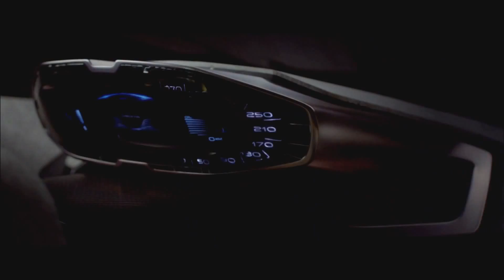Pariser Autosalon 2012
Vom 29. September bis zum 14. Oktober öffnete der Pariser Autosalon 2012 wieder seine Pforten für interessierte Autofans. Zu sehen gab es auch dieses Mal wieder zahlreiche Neuheiten wie der Jaguar F-Type, der Peugeot Onyx oder den Bentley Continental GT3. Motorvision hat auf der Messe einige Eindrücke gesammelt.